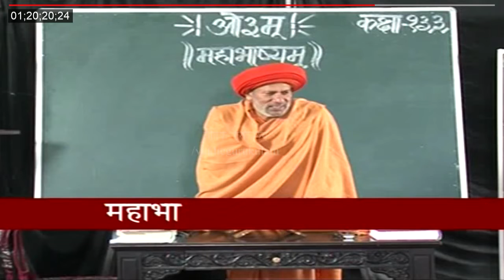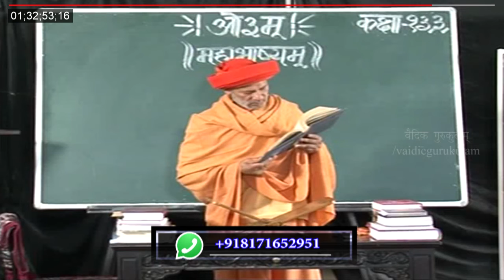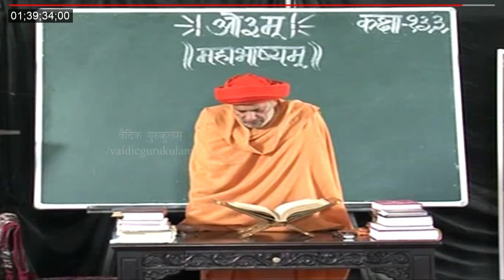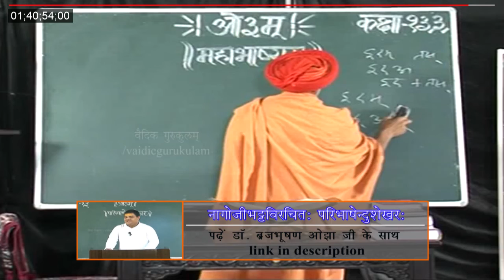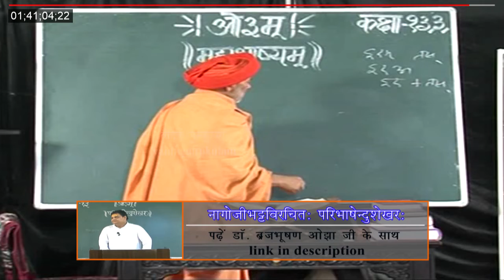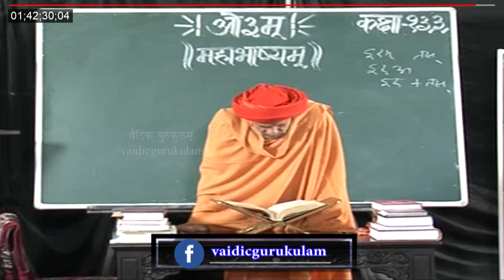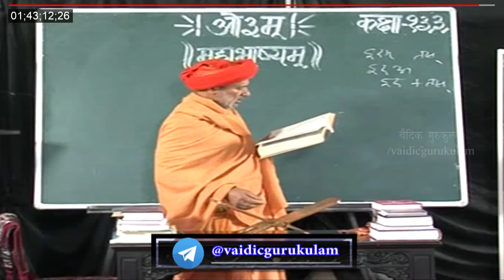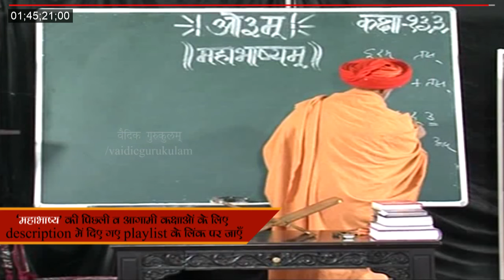VyākaraṇaMahābhāṣya▐ व्याकरणमहाभाष्यम्▐ Class-133▐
विषय विवरण
प्रथम अध्याय , प्रथम पाद,  सप्तममाह्निकम्,
►▐ स्थानेऽन्तरतमः▐